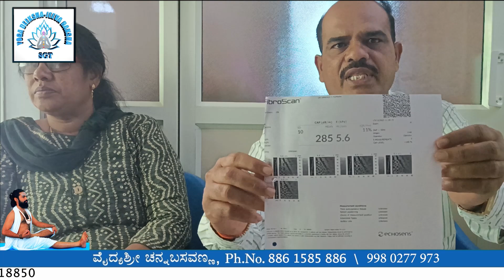Treatment for gastric | Are you Suffering from hyper Acidity Follow this Tricks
Vaidyashree Chennabasavanna Official Youtube Channel Dedicated to Yoga Ayurveda and Natural Health Practices. Expert Classes, Personalised Treatment Consultations and Informative Useful Health videos on Enhancing your Wellness JourneyThrough Ancient Wisdom and Modern Techniques.

Treatment for hyper Acidity Follow this Tricks | Easy solution for hyper acidity | Gastric

ಎಲ್ಲಿಯೂ ಗುಣವಾಗದ ಕಠಿಣ ಕಾಯಿಲೆಗಳಿಗೆ ಯೋಗ ಆಯುರ್ವೇದ ಚಿಕಿತ್ಸೆಯಿಂದ ಪರಿಹಾರ ಒದಗಿಸಿಕೊಡಲಾಗುವುದು

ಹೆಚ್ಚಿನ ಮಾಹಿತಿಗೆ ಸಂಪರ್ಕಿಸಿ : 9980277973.